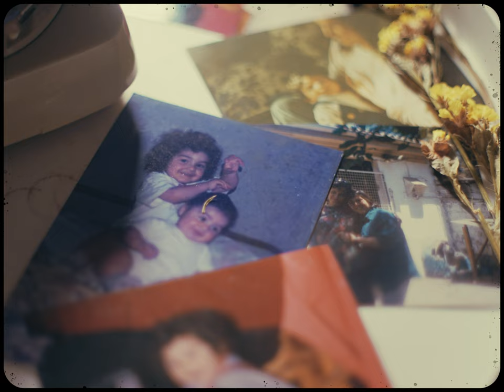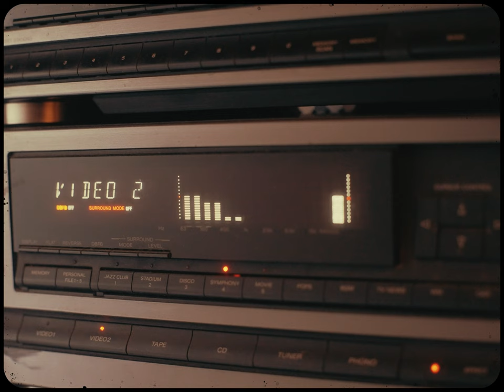Matías Muñoz - Recuerdo (video oficial)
Recuerdo - Matías Muñoz.

Recuerdo, primer sencillo del primer material discográfico de Matías Muñoz, cancionista y músico chileno.

Grabado en San José y Cartago, Costa Rica.  2021.

Letra:

En cenizas y el viento te puedo ver
Bailando una copla que carcome mi piel

Perdido en la bruma y una canción de cuna
Esperando abrazar tu ternura

En mi mundo tu nombre ha de ambular
Vagando en pasajes que van hacia el mar
Recuerdo el lugar de serenidad,

que construimos al mirar hacia atrás.

No olvido el carmesí, que cae sobre ti
Creando versos, ecos que calan en mi

Recuerdo ese jardín, que hablaba de vivir,
pintando sueños, transformando un mundo gris.

Y un fuego loco, vuelve a pintar tus ojos rojos
Y la noche abraza, el tiempo aplaza el dolor
Porque recuerdo el color,
de un cielo rojo que nos mira al bailar de poco a poco.
Recobrando el calor.

¿Cómo no recordar que cambiamos texturas?
Volteando las sombras, abriendo ranuras
Donde puedan pasar los momentos que van
Componiendo el ritmo que nos vincula.

Vagando en pasajes que van hacia atrás
Donde pretendo volverte a encontrar.

Recobrando el calor.